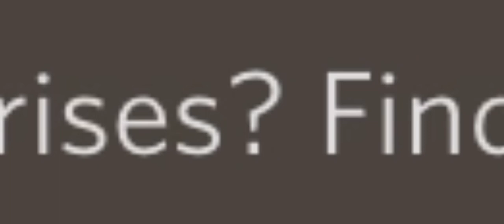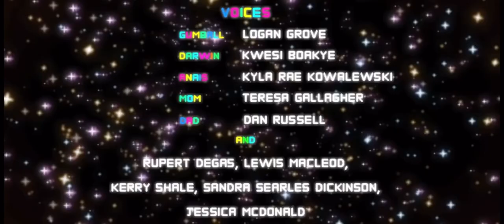Cat spamming, but my Necklace of the ice king died (pg3d)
my notik died

0:00-3:01 really decent video